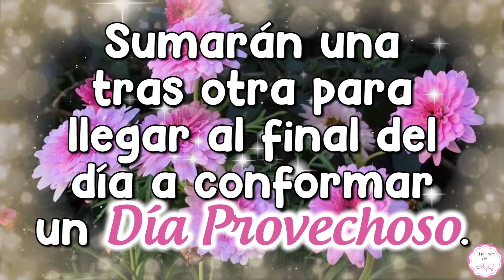Buen Día💛Feliz Jueves💖Hermoso Mensaje de Buenos Días🌞Mensaje Para Compartir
Hermoso saludo de buenos dias para compartir. Feliz Jueves. Mensaje de buenos dias.

Mira estos Videos🥰Son PARA TI

👍Regálanos un Like
💌Comenta